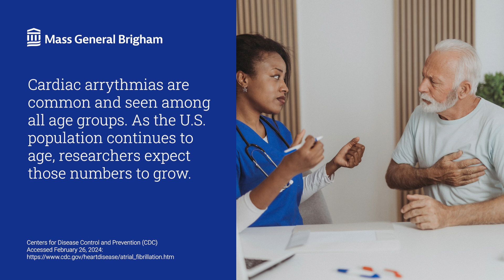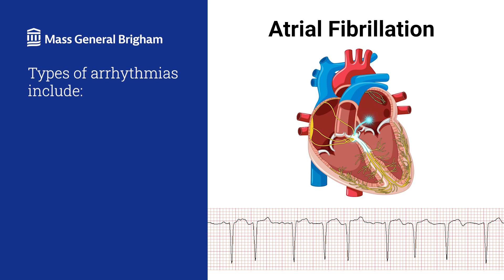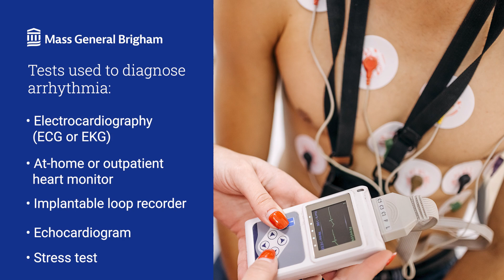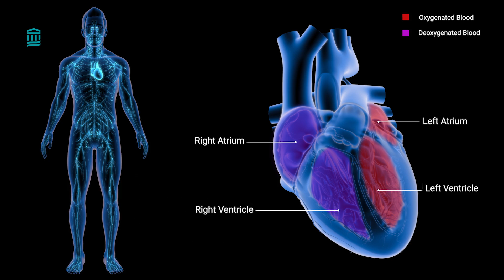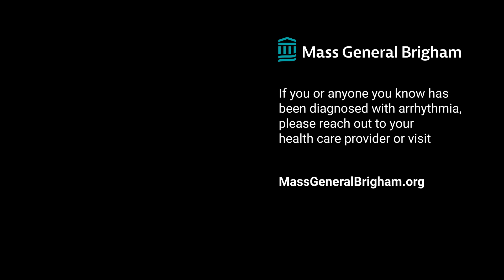Cardiac Arrhythmia: Risk Factors, Symptoms, Treatments | Mass General Brigham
What is a cardiac arrhythmia? Learn more about who is at risk of cardiac arrhythmias, their symptoms, treatments, and how we diagnose them. William Sauer, MD, Cardiologist and Cardiac Electrophysiologist at Brigham and Women’s Hospital, explains how we check for serious or harmless arrhythmias and the different treatment options available at Mass General Brigham.

0:00 - Intro
0:27 - What is cardiac arrhythmia?
1:34 - What are the symptoms of cardiac arrhythmias?
2:01 - How do we diagnose cardiac arrhythmias?
2:45 - How is cardiac arrhythmia treated?